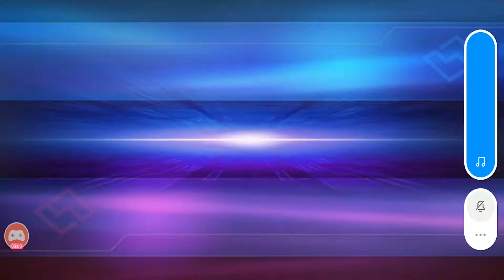UPDATE! Baxia - Jungle Build | Mobile Legends Bang Bang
New Baxia Build! [Jungle/Roam/Initiator]
10/09/19